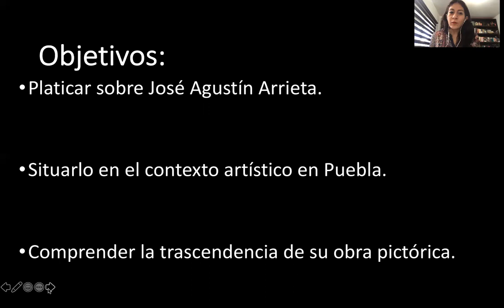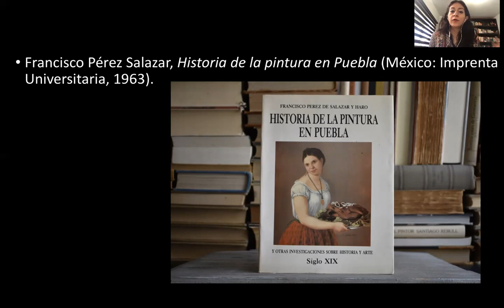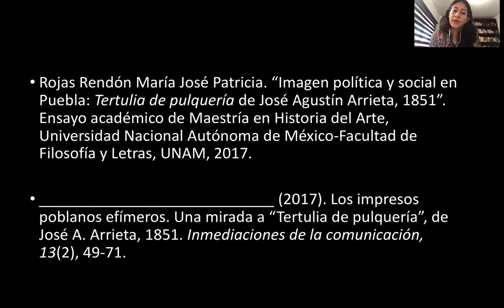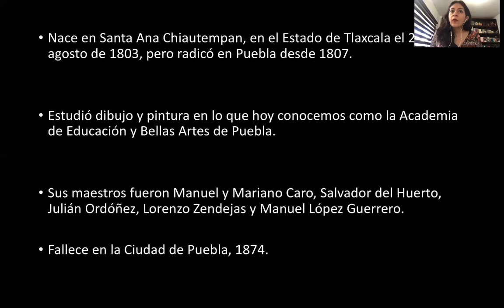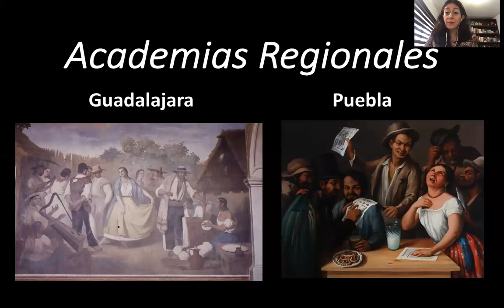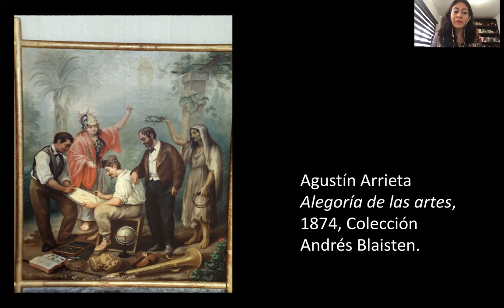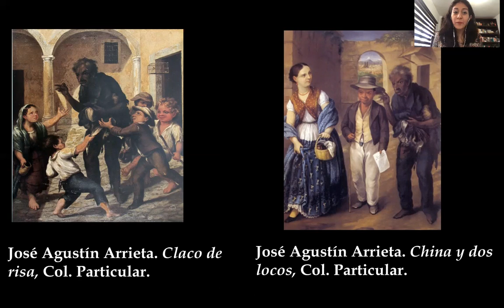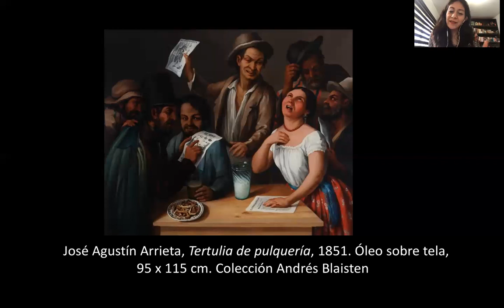José Agustín Arrieta CDH Pintor Siglo XIX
José Agustín Arrieta, Pintor del Siglo XIX en Puebla.
Mtra. en Historia del Arte María José Rojas Rendón

Investigadora Independiente.